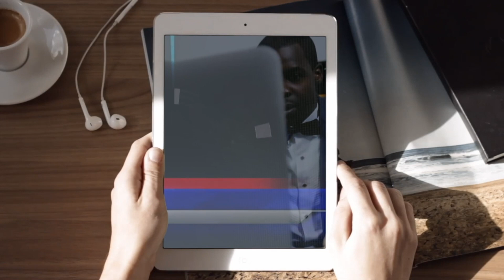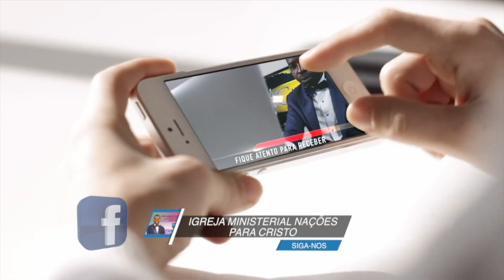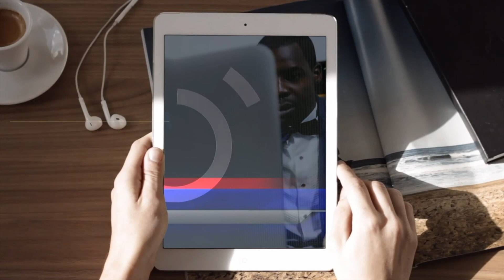Mulher Muçulmana Recebe Libertação de Problemas de Conceber e Profecia de Filhos|Apóstolo Onório